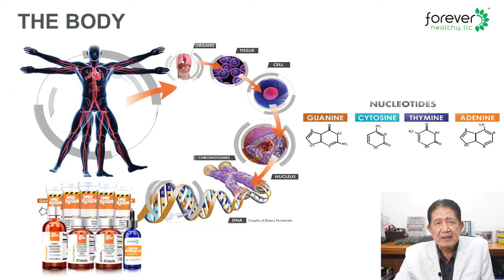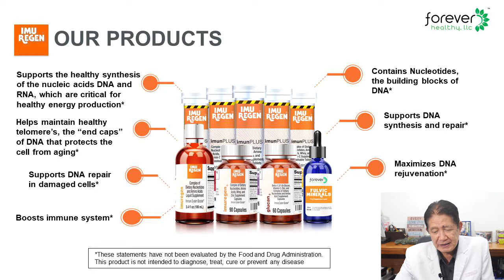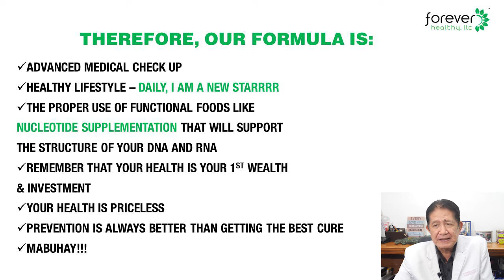What can you say and cannot say on Food Supplements?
A presentation by FHP Medical Team. Hear Dr. Arle Imperio, M.D, on the differentiation of food supplements.